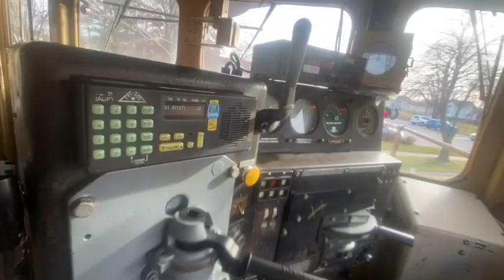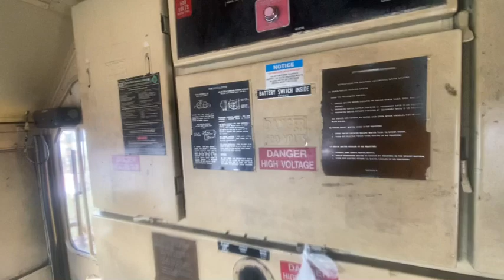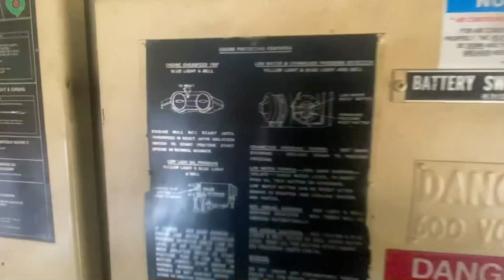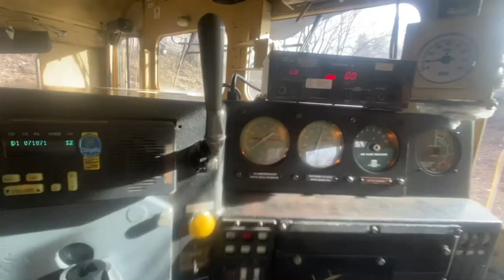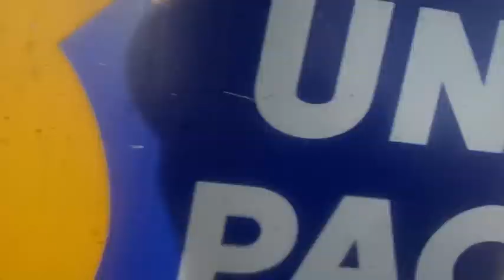Warm Dry Ride, In Northern Illinois | Union Pacific! | UPY 700 | 2023/15/12 Engineer Room! (Winter)